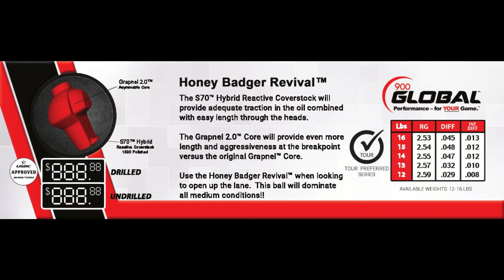900 Global Honey Badger Revival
Watch the newest member of the Stone Nine Bowling Team
Kris Mueller throw the new 900 Global Honey Badger Revival..